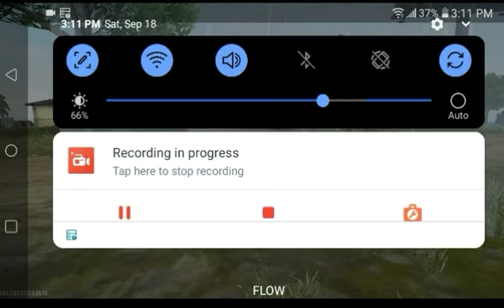free fire funny moment #1